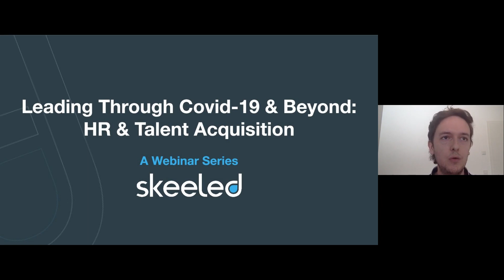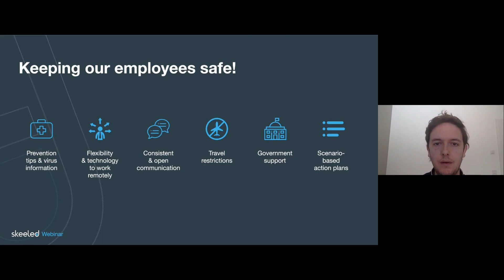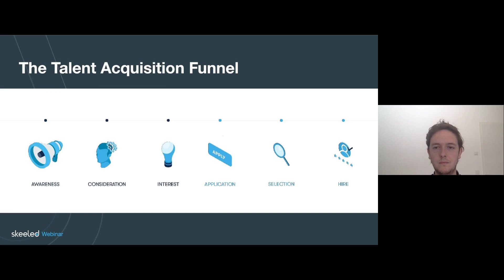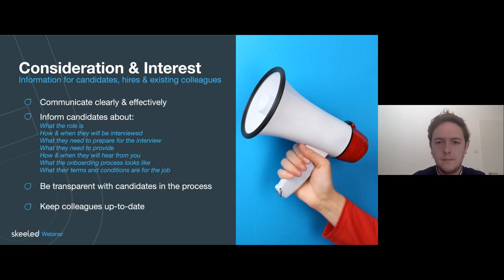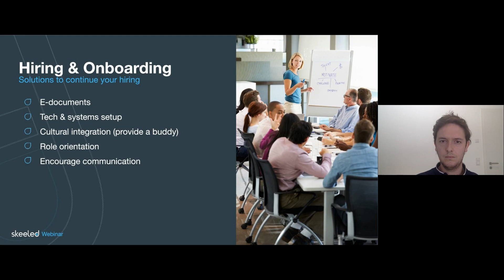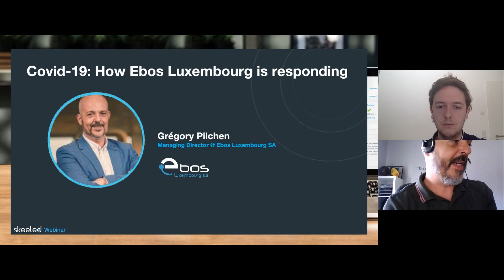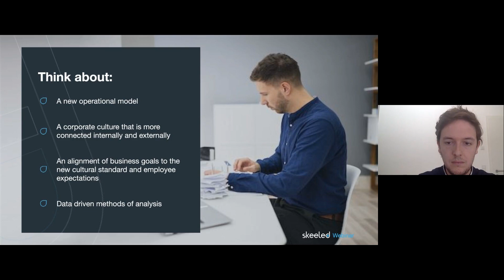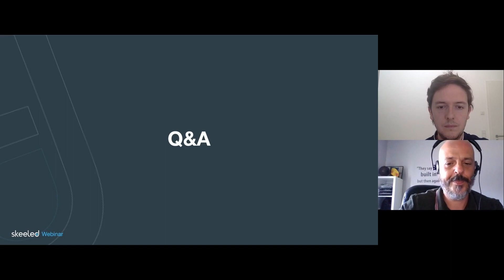Webinar - Leading Through COVID-19 and Beyond: HR & Talent Acquisition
In this webinar, skeeled's co-founders, Mike Reiffers and Nicolas Speeckaert, share some insights and best practices to help HR teams steer their company through the COVID-19 crisis and to prepare for a post-COVID-19 era.